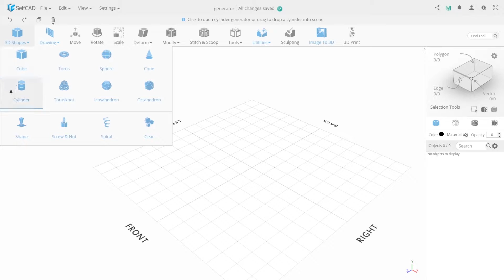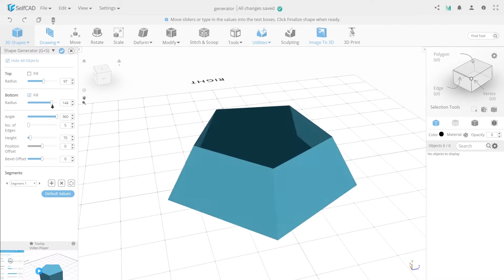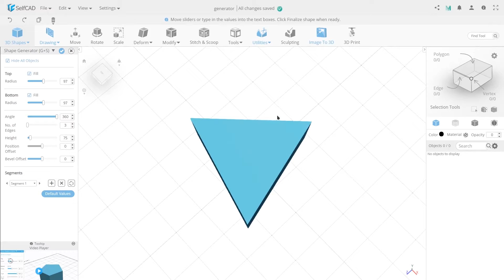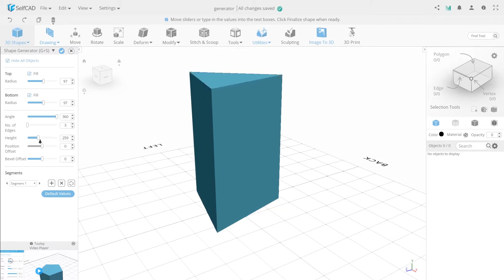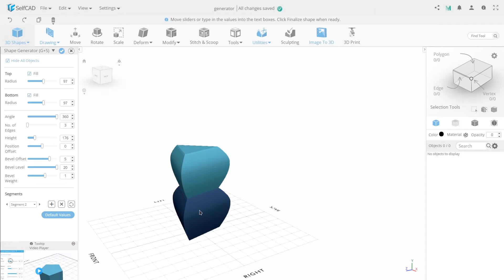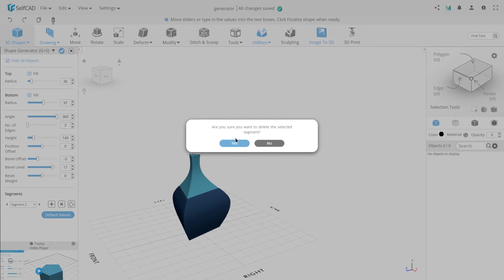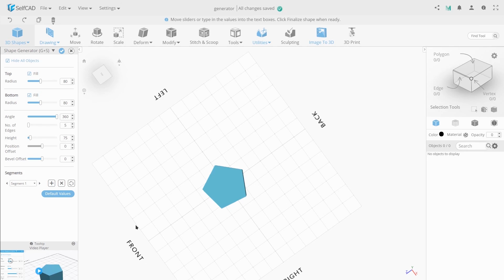Shape Generator | SelfCAD Basic Modeling tools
In this video you will learn how to use rapid 3D modeling tools - shape generators. SelfCAD offers Shape generator, Nut and screw generator, spiral and a gear generator. All you have to do is move the sliders and SelfCAD will do the job for you. Create amazing shapes in seconds, no prior 3D modeling experience required.

Who says 3D printing has to be complicated? SelfCAD simplifies the process with all-in-one, online modeling software that takes just a few days to master.
Sketch, model, sculpt and slice your 3D projects with our affordable, browser-based modeling software that is ideal for both professionals and hobbyists.

SelfCAD is your single-source solution for 3D printing and modeling — from concept to completion.
SelfCAD is a user-friendly online 3D modeling and printing software. Are you a beginner trying to wrap your head around the complexity of 3D modeling? Or an experienced modeler looking for an accessible 3D software that can do the work without the high cost. SelfCAD is a perfect solution for both the professional and hobbyist who just want to get a CAD job done.
SelfCAD is for Makers: Powerful and Comprehensive 3D Sketching and 3D Modeling Tools; 3D Printing: Create, Manifold, Magically Fix, Slice Models for FDM and DLP Printers; Creative Hobby or Business: Artistic Drawing and Sculpting Tools; Adjustability / Flexibility: Import, Export, Convert and Edit from Images, SVG and 40 + 3D File Formats; Marketplace: Download from 45k + MMF 3D Printable Objects Library; Education: Easy to Learn Software for Classroom; Socializing: Create and Share 3D Facebook Posts